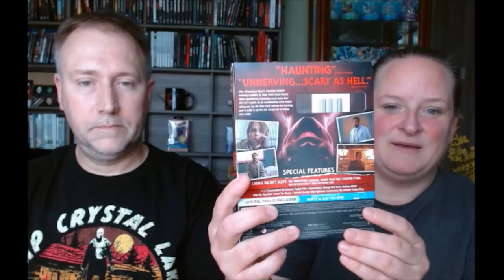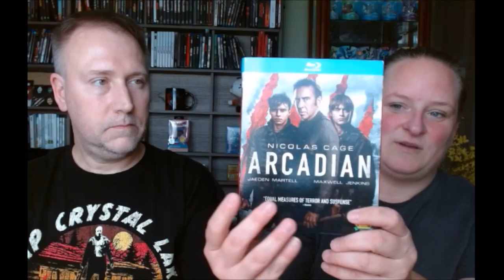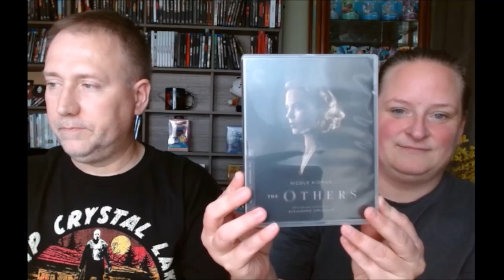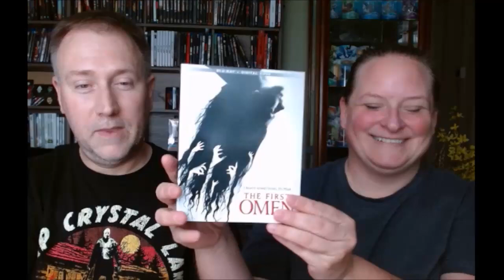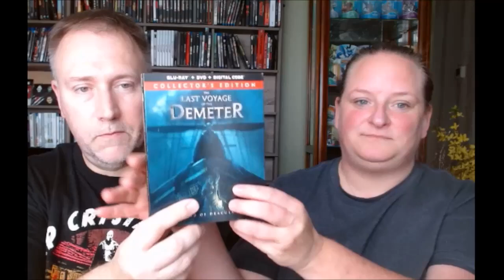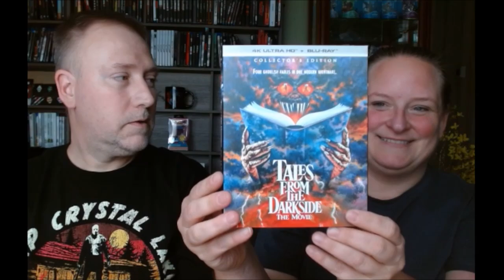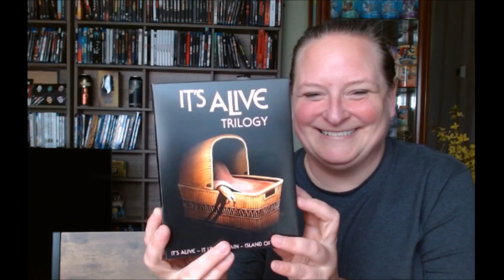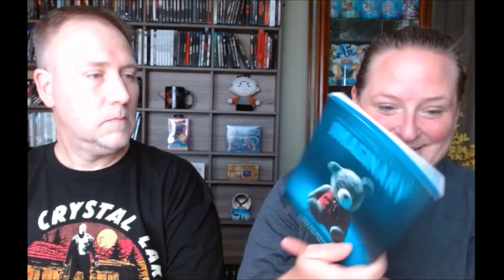Movies We Are Watching in August